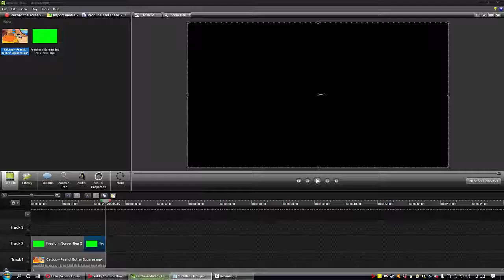Bravest Warriors on Freeform (January 23, 2017/MOCK)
NOTE: This footage you saw is NOT real. It was a request from Mister. TV.

In addition to Wander Over Yonder coming to Hulu, the streamer also has Gravity Falls, KC Undercover, Doc McStuffins, Despite Disney+ being a thing (which is also where the rest of Disney Channel can be streamed).

Tomorrow: Fish Hooks on Cartoon Network (October 3, 2008/MOCK) from Cars&Planesfans0807.

How to make your own fake TV airing and put it on a realistic VHS: